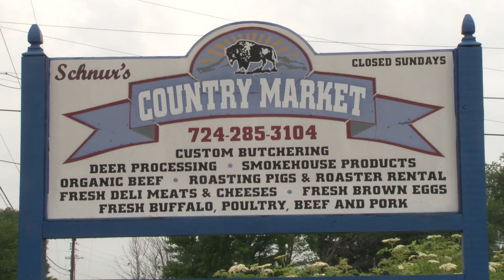About Powder Horn Hunting Preserve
Taken from The Future of Hunting TV Show and the Matthew Watts Stand by Me Hunt of a Lifetime. The crew pursues an endangered Pere David deer.